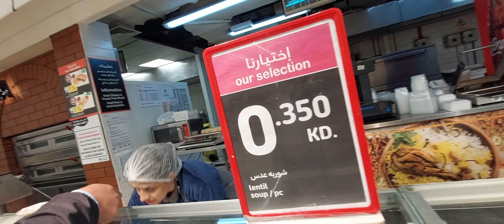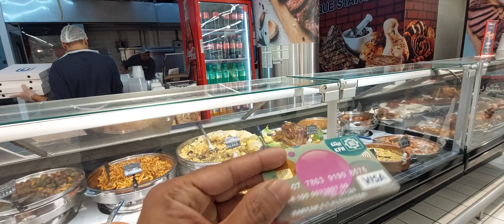360 Market Kuwait 🇰🇼 | খাবার কিনতে গিয়ে কি যে সমস্যায় পড়লাম